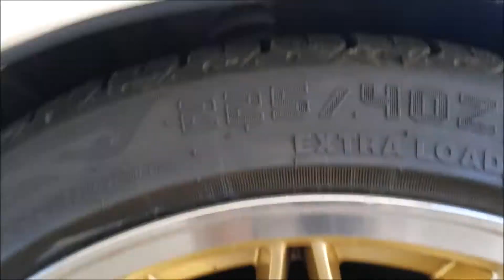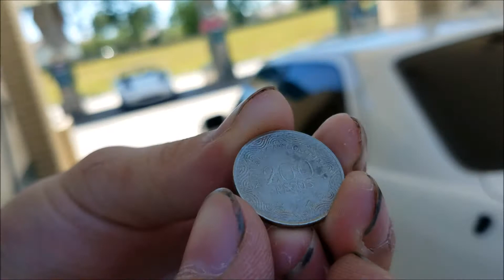Godspeed coilover 1st impressions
We drove the VIP Ls400 on the Godspeed coilovers for a day and decided to wash the car and make a video!
Hook up our IG with some follows!